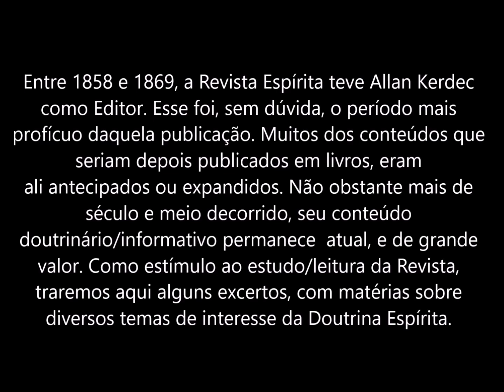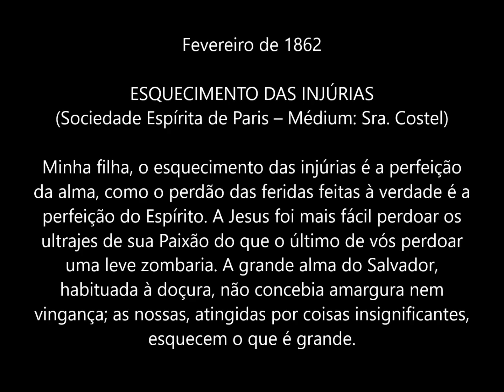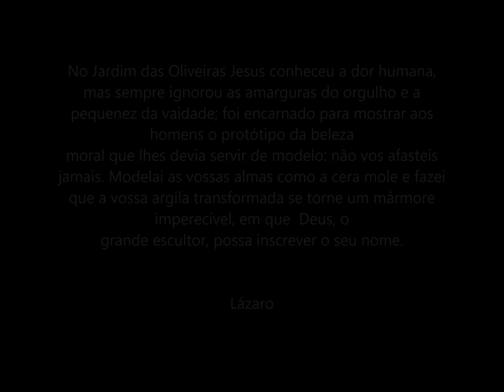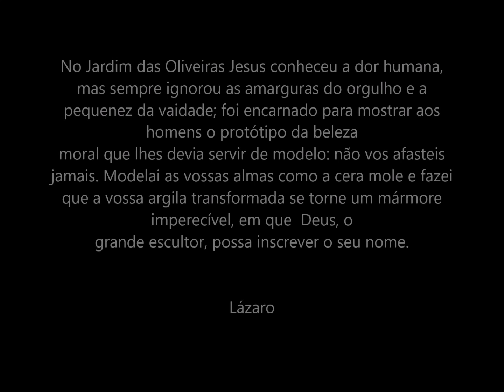Esquecimento das injúrias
Da Revista Espírita: Esquecimento das injúrias